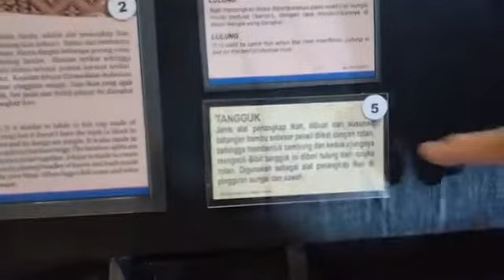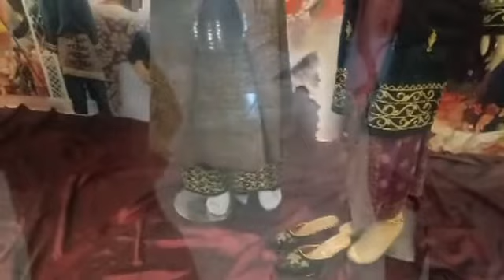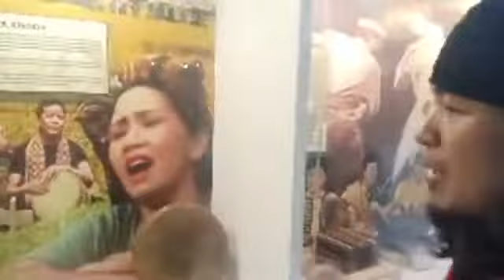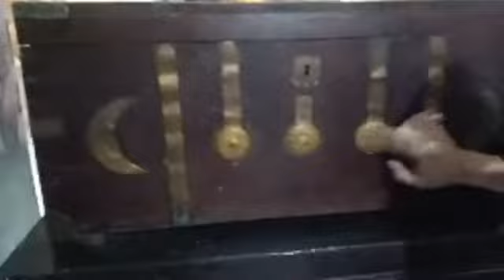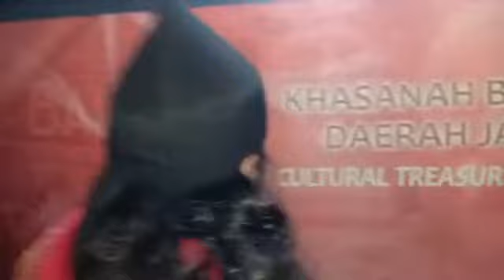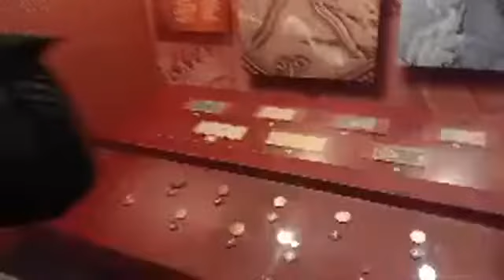MENYINGKAP ISI MUSEUM NEGERI JAMBI|Tuan Guru Fekri Juliansyah bin Muslim